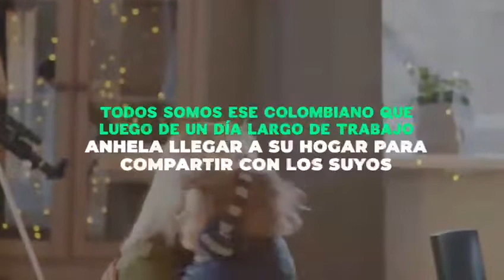Colombia👥🇨🇴 necesita un cambio...necesita la verdad,porque los buenos somos m🅰️s++🇨🇴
Somos Salvación nacional‼️👥